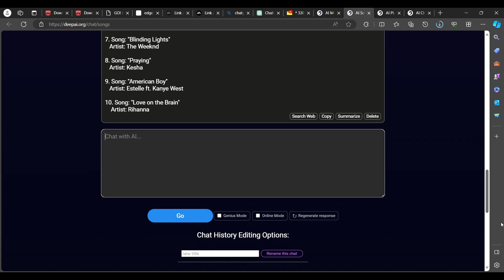get a song recommended to you within seconds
get a song recommended to you within seconds using open ai